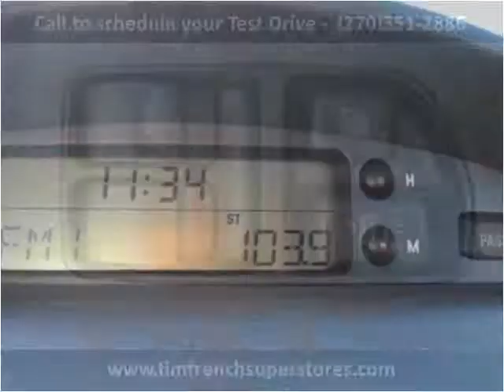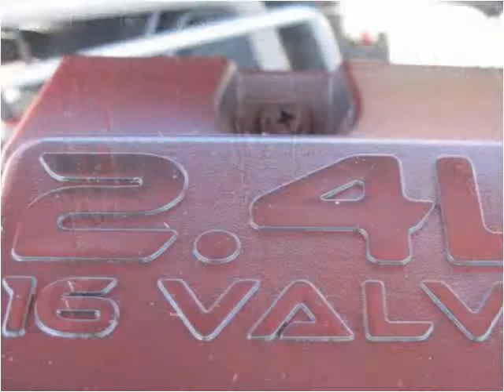2009 Mitsubishi Eclipse available from Tim French Superstore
This 2009 Mitsubishi Eclipse is available from Tim French Superstores LLC.